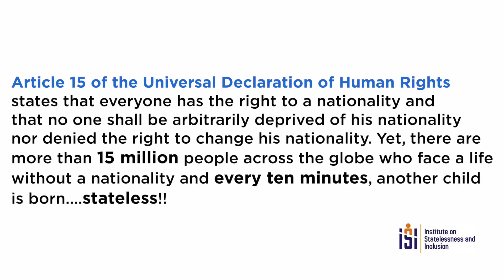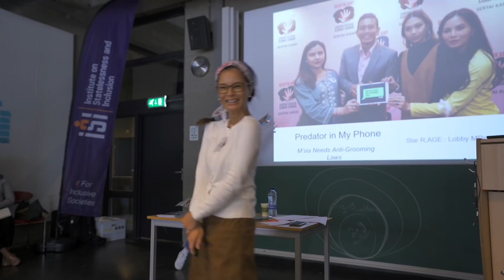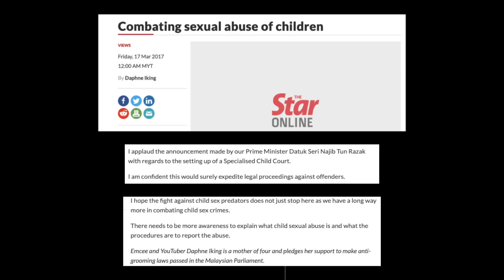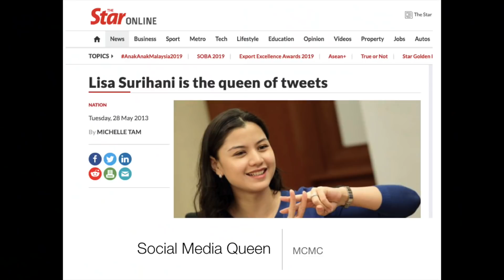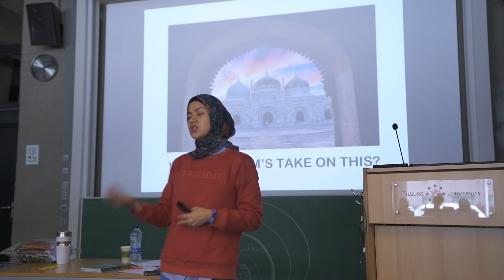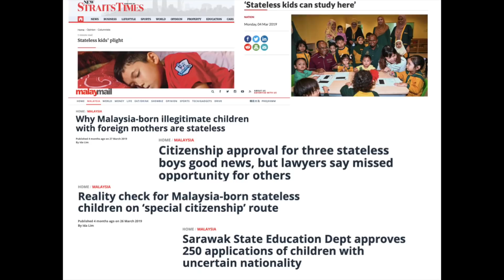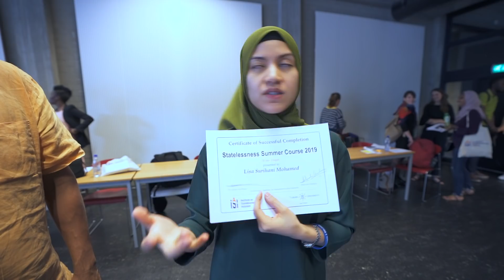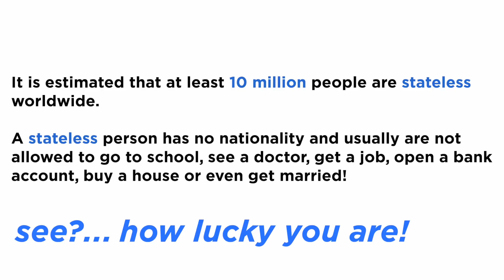Tilburg: Daphne Iking and Lisa Surihani has issues with Statelessness (Final Episode)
(originally shot on 2nd August 2019)

UNICEF Malaysia Ambassador, Lisa Surihani and I travel to The Netherlands to attend a Summer Course on Statelessness.

During our 5 day course, Lisa and I were asked to present a short presentation about "“Communications and awareness-raising around statelessness”.

This 2nd episode shares how Lisa and I came about advocating the plight of stateless people in Malaysia - children in particular and how we used our social media platform to create the awareness amongst our peers and followers.

Please find time to watch this vlog, so you too can continue spreading the awareness about this and to mount pressure on our policy-makers in ending statelessness NOW!

Thank you Airbnb for comping our stay.

It truly means a lot that you helping our advocacy work in highlighting the plight of the stateless.

Everyone has the right to feel belonged. We should not rob them from their rights to live a life of dignity.

Airbnb's brand is built on the simple philosophy of belonging and this ties beautifully with UNCHR's iBELONG Global Campaign to end statelessness by 2024, as well as my believe that everyone should have a home that they can truly call, a home.